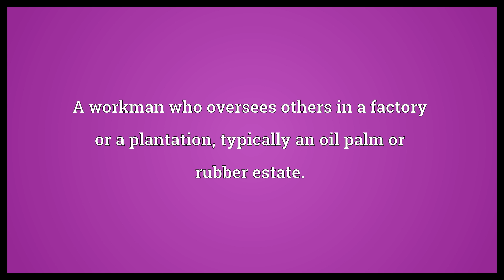Mandor Meaning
Video shows what mandor means. A chief worker or a supervisor, who oversees the work of other workers.. A workman who oversees others in a factory or a plantation, typically an oil palm or rubber estate..  Mandor Meaning. How to pronounce, definition audio dictionary. How to say mandor. Powered by MaryTTS, Wiktionary